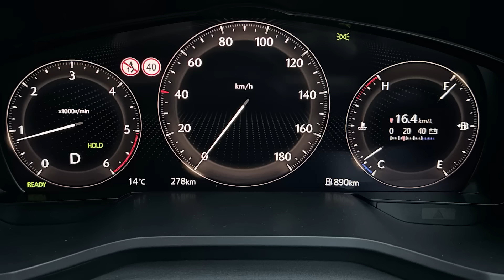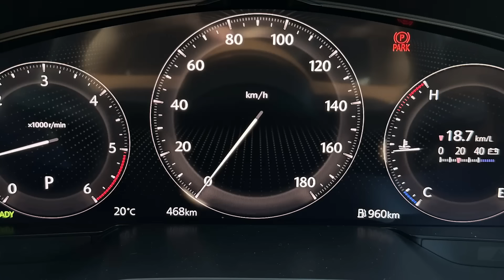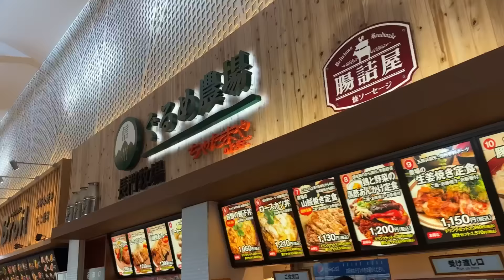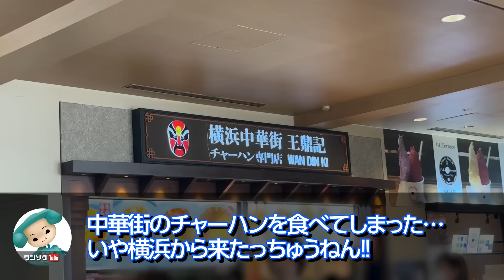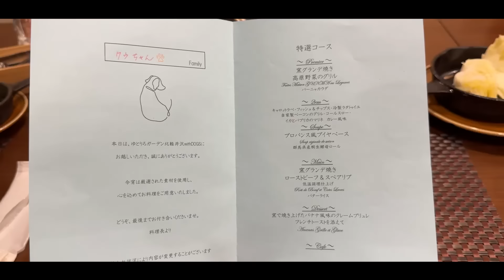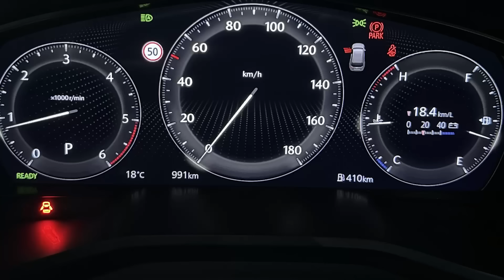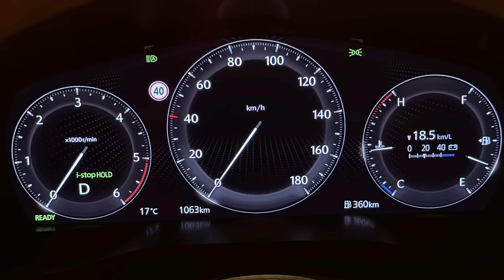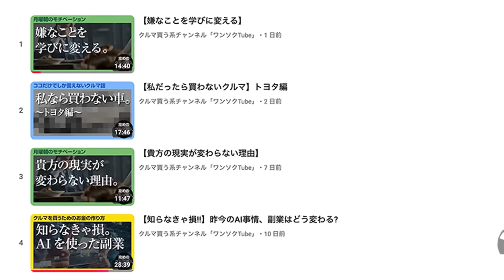【フル乗車で800km走った結果…】CX-80納車後ロングドライブ! 燃費がエグい… 2列目･3列目の乗り心地、高速･山道･一般道の走りの評価は? | MAZDA CX80 XD-HYBRID【車旅】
納車されたマツダCX-80 XD-HYBRID Premium Sportsでフル乗車して北軽井沢まで車旅してきました!

【購入しました! 価格は高いか?!】マツダCX-80見積もり公開! 購入前8つの注意点まとめ! オススメグレードやオプションは?

ゆとりろガーデン北軽井沢 with DOGSのHPはこちら

■洗車時間を半分にする!? ワンソクTubeオリジナル商品「ズボラ洗車」■
・超ロング洗車スポンジ「ズボラPAD」：
・車のバスタオル「ズボラTOWEL」：

●AMAZONでの購入はコチラ

iPhoneのYouTubeアプリからメンバーシップになるとAppleの手数料が取られるので、PCないしはChromeなどのブラウザから「メンバーになる」ボタンを押してくださいね。

2021.12- ランドクルーザー300 GR-S
2022.09- 日産エクストレイル
2022.12- クラウンクロスオーバー
2023.02- プリウスZ
2023.05- レンジローバースポーツ
2023.05- ZR-V
2023.06- デリカミニ
2023.06- BMW X1 20d
2023.08- レクサスLX
2023.10- 新型N-BOXカスタム
2023.10- ヴェルファイアZ Premier
2023.11- アウトバック
2023.12- スペーシアカスタム
2023.12- テスラモデル3
2024.01- クラウンスポーツ
2024.01- レクサスLBX
2024.02- ロードスター
2024.04- MINIカントリーマンJCW
2024.05- クラウンセダン
2024.07- ランドクルーザー250
2024.08- フリードAIR EX
2024.10- オーラNISMO
2024.10- CX-80
2024.11- アウトランダーPHEV

ディフェンダーOCTA

00:00 マツダ CX-80 長野県車旅
00:57 CX-80 フル乗車ドライブインプレッション
06:53 高坂SA到着
09:02 CX-80 後席の乗り心地レビュー
15:11 軽井沢 プリンスショッピングプラザ到着
21:21 ゆとりろガーデン北軽井沢到着
28:23 鬼押出し園到着
35:06 CX-80 フル乗車で往復800kmの燃費は？